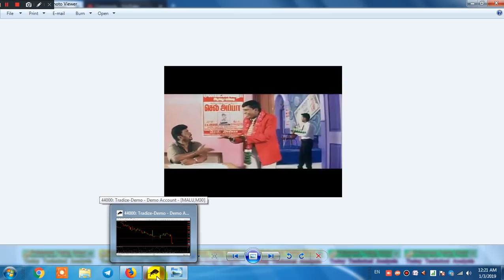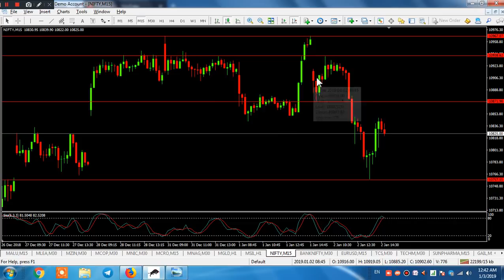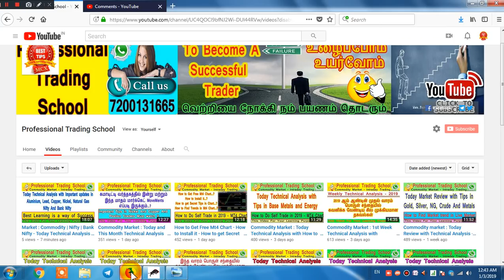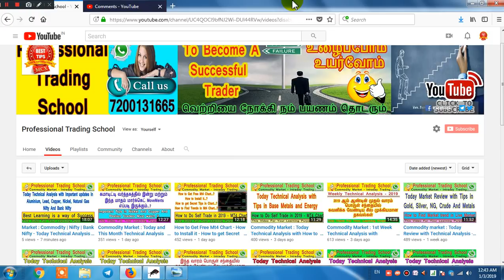Commodity & Stock Market - How to Get huge profit Daily without Loss - In Tamil